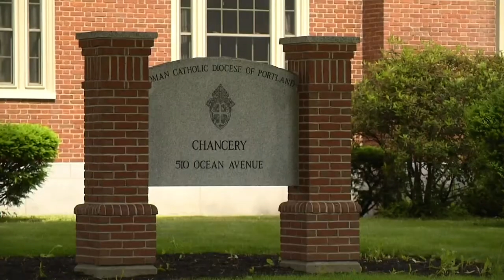Alleged victims ask for justice in civil court after long-time priest is reinstated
An internal investigation cleared Father Robert Vaillancourt of sexual abuse allegations brought by two women in the 1980s.